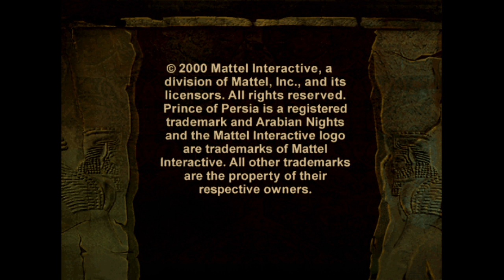Flycast PSVita - Prince Of Persia: Arabian Nights (TEST)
I'm testing some Dreamcast games on my PsVita with Flycast emulator
This game runs very well, it doesn't seem to me at maximum speed (I don't remember well, I tried the pc version but more than 10 years ago) but it doesn't give problems, very playable!